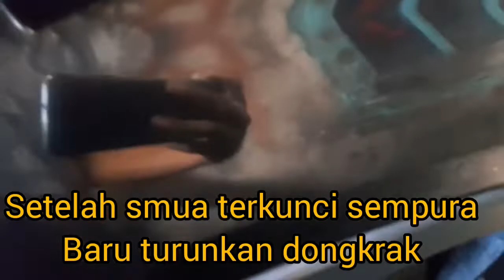cara ganti engine mounting xtrail T31 2.5